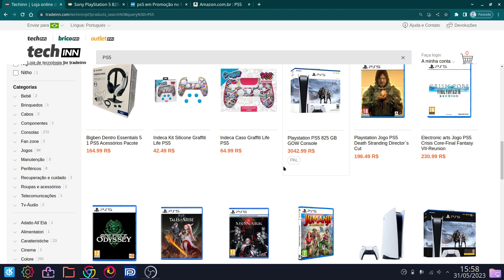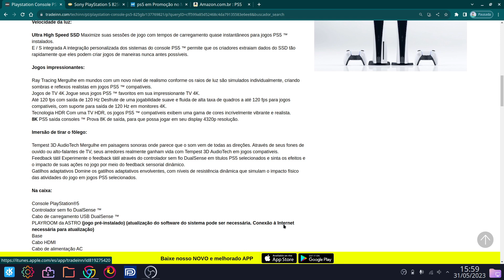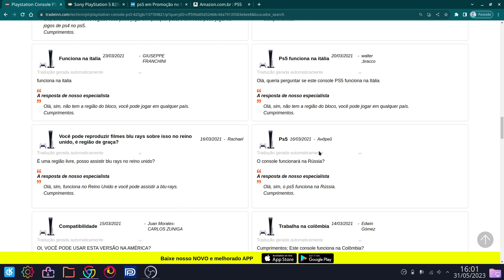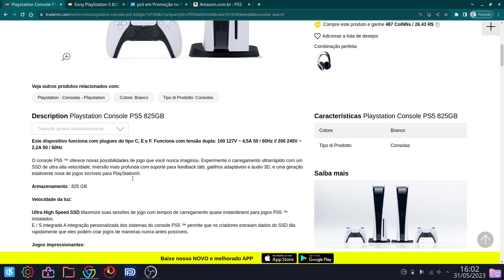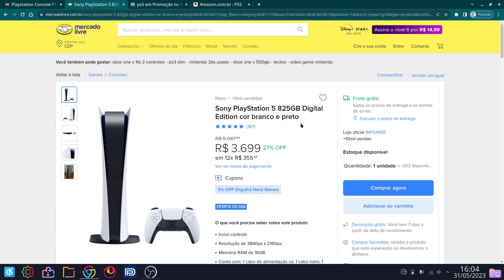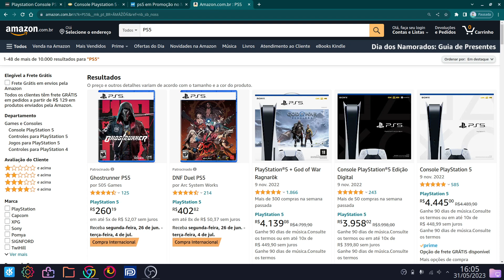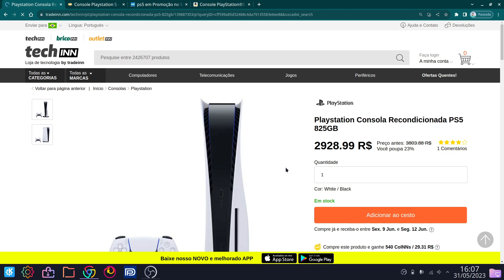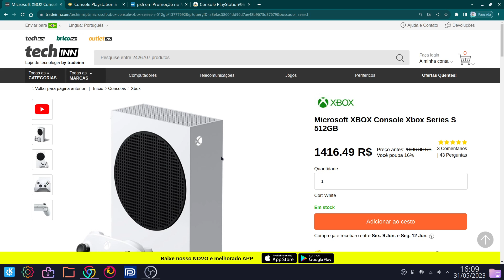MENOR PREÇO DE PS5 NA LOJA ONLINE TECHINN! COMPARAÇÃO COM OUTRAS LOJAS.